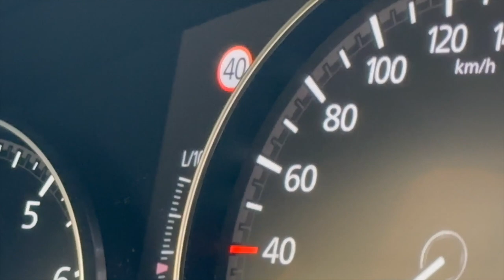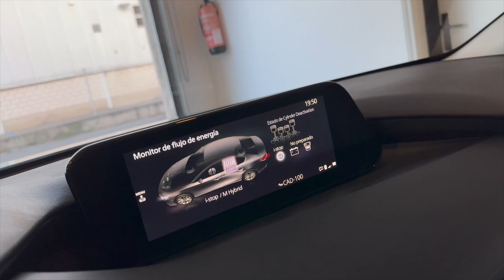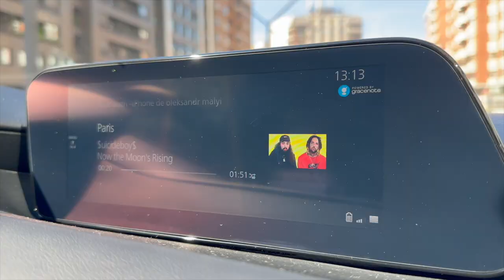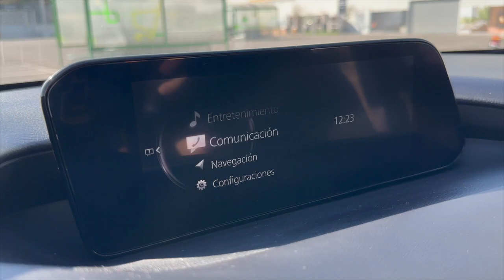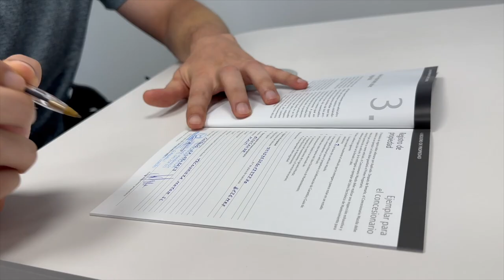NUEVO!! MAZDA 3 SKYACTIVG 2023🔥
MADE IN MISHA